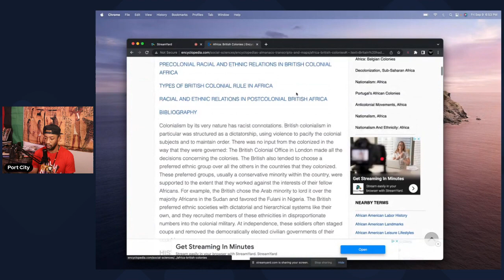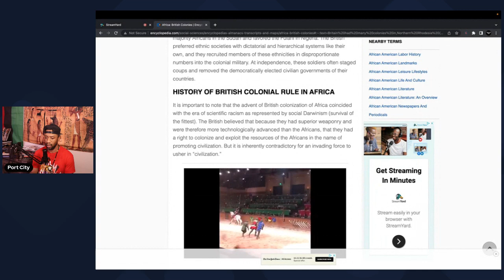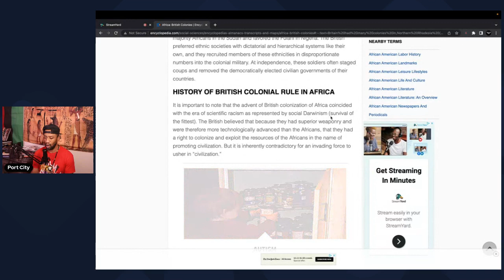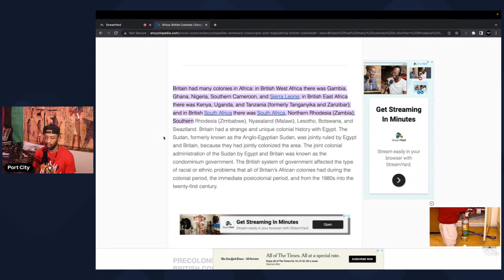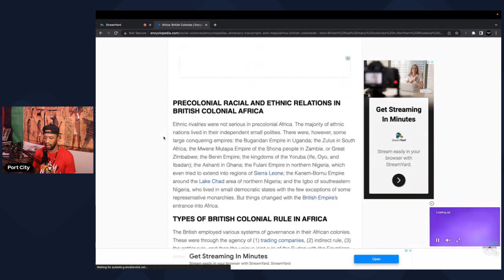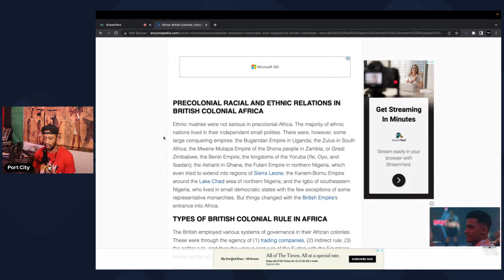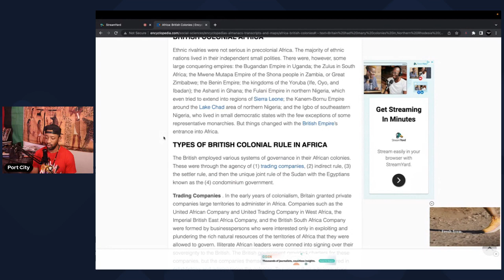Queen Elizabeth II, RIP to the Queen, or Nah?? Great Britain African Colonization & Slavery